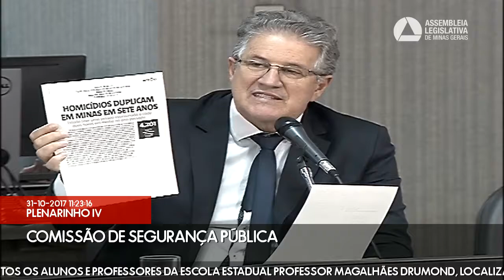31/10/2017 09:30 - Comissão de Segurança Pública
Finalidade da audiência: Debater a insegurança a que estão sujeitos os alunos e professores da Escola Estadual Professor Magalhães Drumond, localizada no Bairro Nova Cintra, em Belo Horizonte.